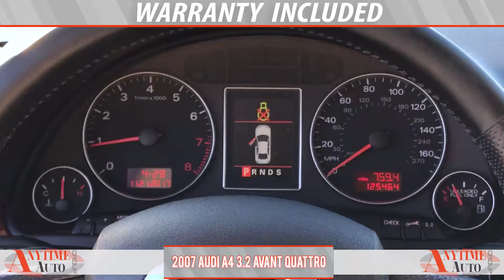2007 Audi A4 3 2 Avant quattro